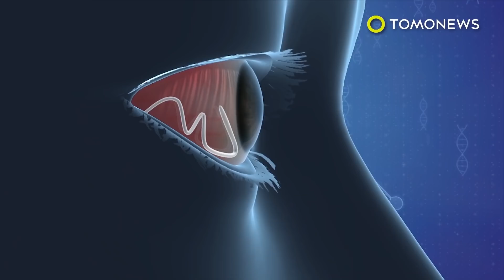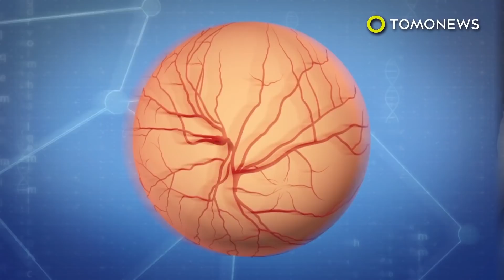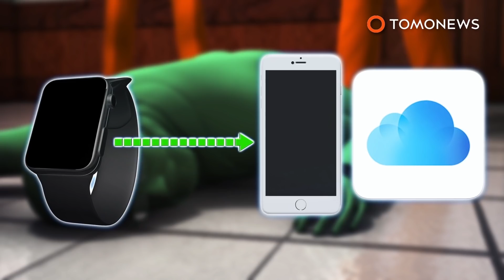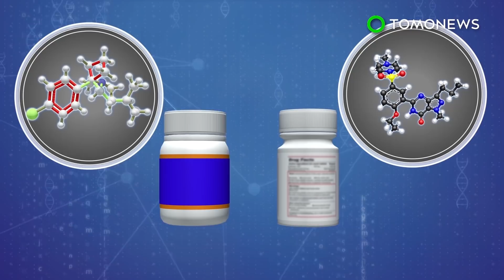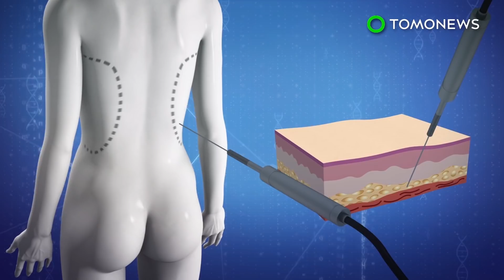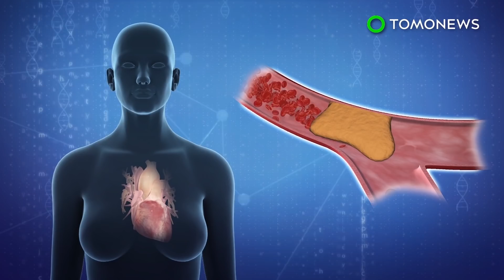Biawak masuk Mcd hingga cacing parasit panjang keluar dari mata pria - Kompilasi TomoNews Minggu Ini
KOMPILASI - Berita baiwak masuk Mcd hingga cacing parasit keluar dari mata pria